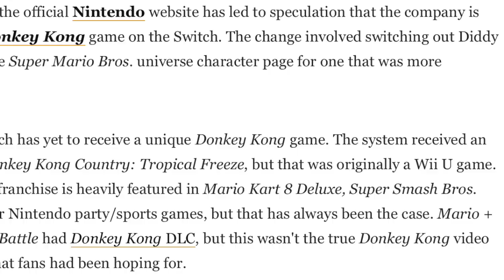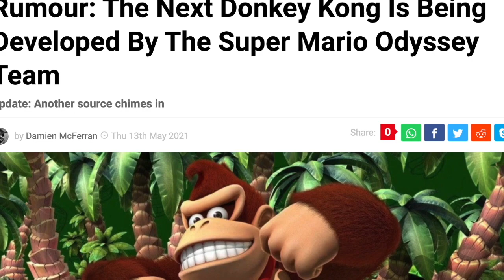NEW Donkey Kong Country Game? 2021 REVEAL?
Will the next DK game be revealed at E3? Will it be a 3D game made by the Super Mario Odyssey team? We cover all this and more in today's video. Join us as we discuss the latest news, leaks and rumors surrounding the next installment in the Donkey Kong franchise.

As always let us know your thoughts on everything in the comments below. Please share with friends as well!